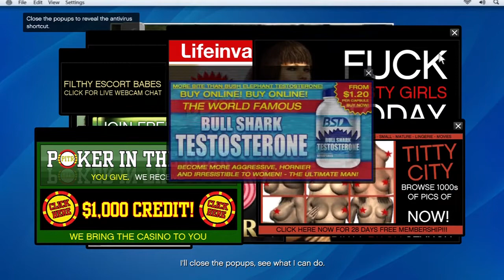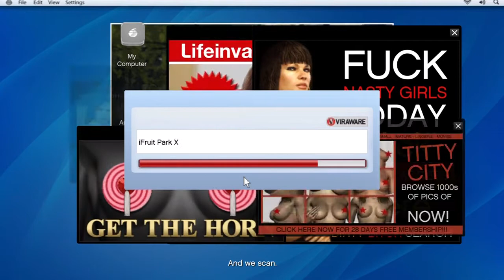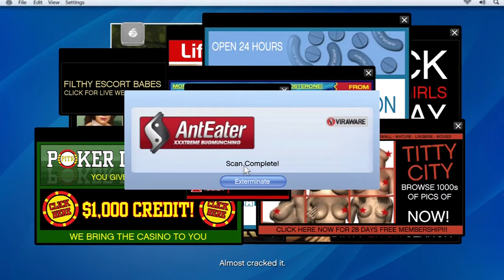Blaze Plays: GTAV - "Pop-Up Ads Suck" Episode 8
Enjoy the series so far? Click that like button, thanks!

GTAV Playthrough
GTAV Walkthrough
GTAV Let's Play
GTAV Episode 8
GTAV Part 8